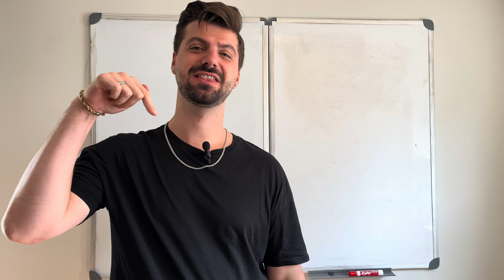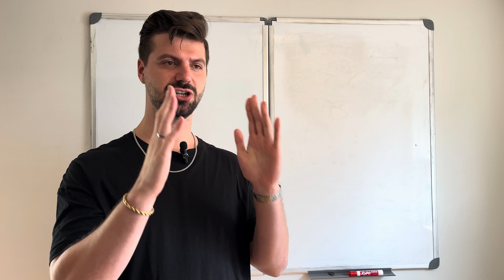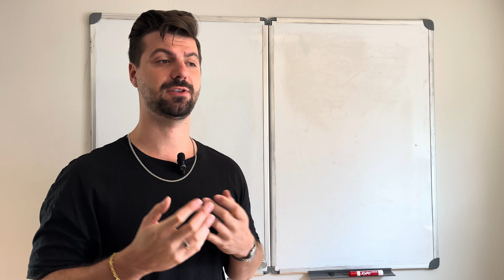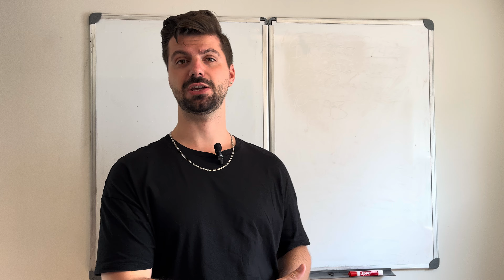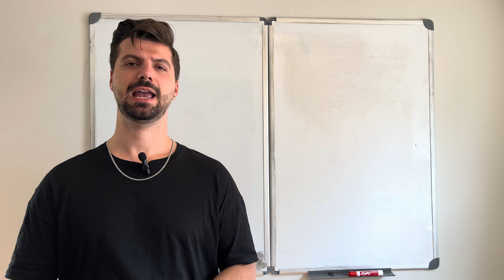Why I'm Using Holiday Marketing (And You Should Too)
If you need help advertising your contracting business, request your 100% free strategy call

In this video, I talk about the importance of using holidays to your advantage in marketing, and give some examples of what that would look like.

Matt Thibeau is one of the top digital marketing experts in the home improvement industry and CEO of Savant Marketing Agency. He is known for helping contractors attract more leads, close more sales, and boost their revenue using Facebook Ads, Google Ads, and SEO.